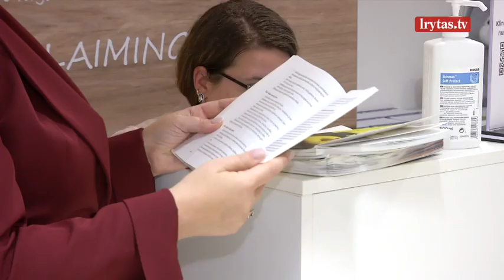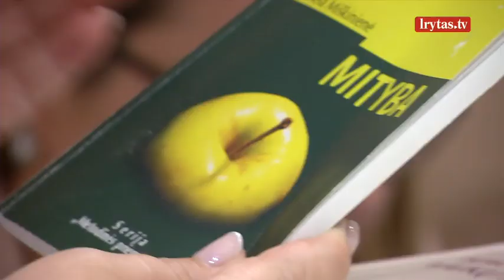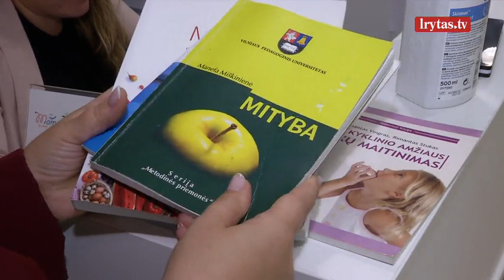Prasidėjus mokslo metams atkreipė dėmesį į užkandžių dėžutes: štai, ką vaikas turėtų jose rasti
Klaipėdos mokymo įstaigose išpopuliarėjo maitinimas švediško stalo principu. Jį mokyklos renkasi viena po kitos, esą ir moksleiviai labiau patenkinti, ir maisto išmetama mažiau. Tėvams rekomenduoja iš anksto pasirūpinti užkandžių dėžutėmis. Jose vaikas turėtų rasti greitai negendančių, mažai cukrų turinčių, sveikų užkandžių. Be to, jas ruošiant pataria nepamiršti žaismingumo.